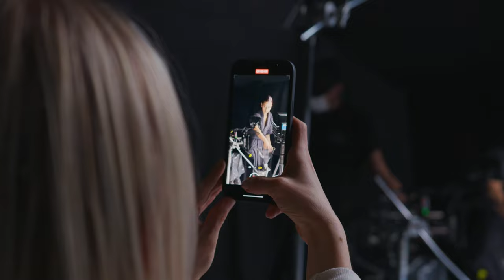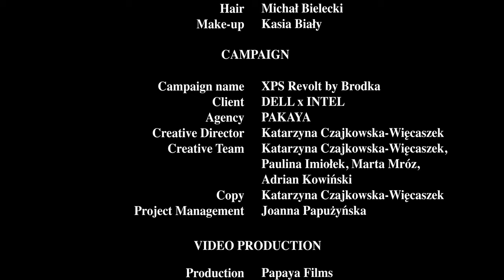MAKING OF: Jak powstał spot XPS Revolt by Brodka?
Brodka w roli reżyserki i dyrektor artystycznej projektu XPSREVOLT. Jak wyglądał proces powstawania tej niecodziennej produkcji i co działo się w studiu filmowym? Obejrzyj making of z planu.

Partnerem projektu jest dell i

CREDITS

Script & Art Directing: Monika Brodka
Directed by: Monika Brodka, Przemek Dzienis
Editing: Nikodem Chabior
BTS cinematographer: Kuba Trusiewicz
Cinematographer: Tymek Pieszka
Animations by winners of „XPS Revolt” contest: Aleksandra Ołdak, Błażej Dolot, Paweł Giza, Witek Gretzyngier
Scenography: Anna Szczęsny
Costumes: Andrzej Sobolewski

CAMPAIGN
Campaign name: XPS Revolt by Brodka
Client: DELL x INTEL
Agency: PAKAYA
Creative Director: Katarzyna Czajkowska-Więcaszek
Creative Team: Katarzyna Czajkowska-Więcaszek, Paulina Imiołek, Marta Mróz, Adrian Kowiński
Copy: Paulina Imiołek, Katarzyna Czajkowska-Więcaszek
Project Management: Joanna Papużyńska

VIDEO PRODUCTION
Production: Papaya Films
Producer: Weronika Orłow
Postproduction: Vein Postproduction
Audio Production: Studio Głośno